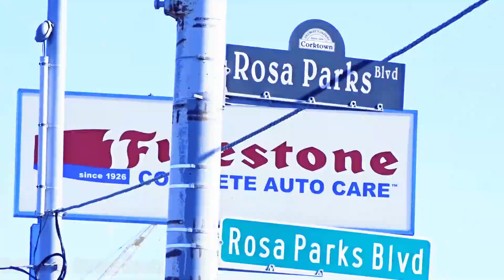Traffic Lights & Flashing Pedestrian Signals in Corktown Detroit | Michigan & Rosa Parks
Rollin in my chevy
Traffic Lights and Signals on Michigan & Rosa Parks
Michigan Avenue & Rosa Parks Boulevard, Detroit, MI

Michigan Central Information Center
Brothers Tuning Detroit
Bobcat Bonnie's
MotorCity Wine
White Castle